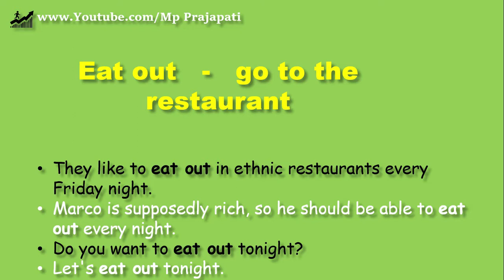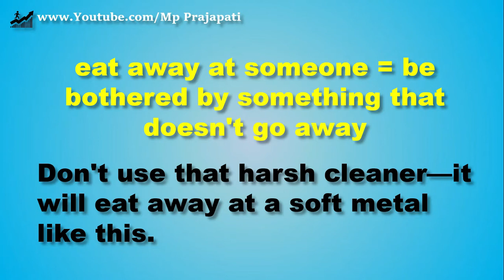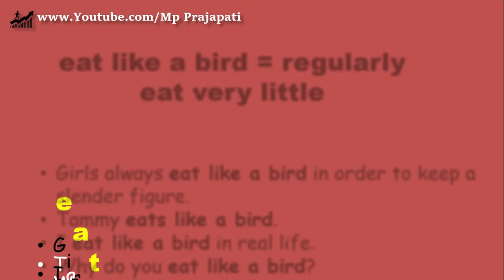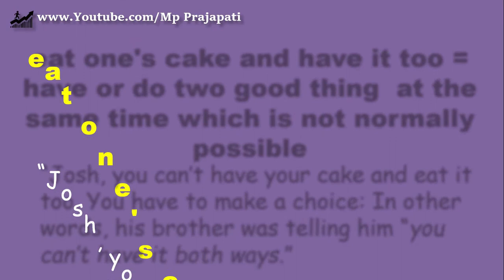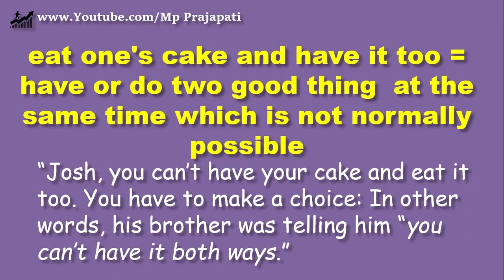top 10 idioms of eat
Hello I am Mp Prajapati
I am an English teacher.
English teaching is my hobby you find more my video on this channel
let's learn more English and enrich our knowledge.

Top 10 idioms of eat explain in English by mpprajapati we should learn this English for daily use and vocabulary. We are very proud of using English language and idioms in daily learning and English speaking. To learn English speaking its necessary to know about idioms, and vocabulary. This video gives answer of daily idiom learning.